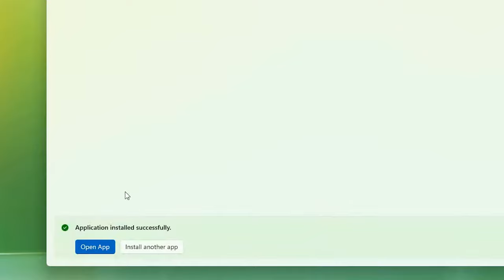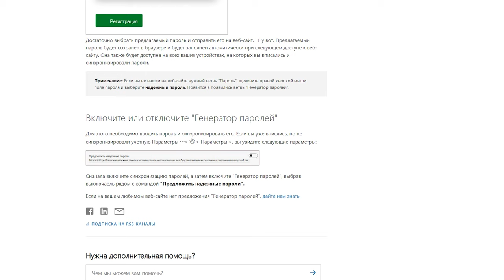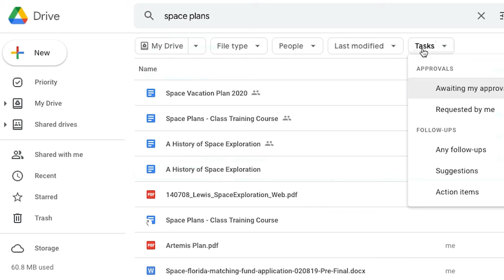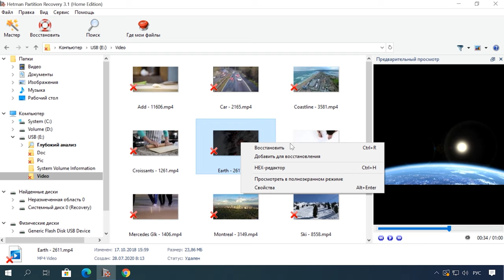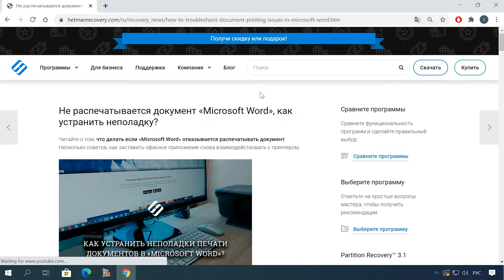🆕Android в Windows 11, обновление Microsoft Edge, OneDrive в Windows 7 и 8, поиск на Google Диске🆕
📚 Содержание:
00:00 – Интро
00:10 - Устанавливать приложения для Android в Windows 11 стало намного проще
01:00 - Новые функции Microsoft Edge
01:50 - Microsoft OneDrive больше не будет совместим с миллионами ПК с Windows
02:33 - Поиск файлов на Google Диске скоро станет еще быстрее
03:29 - Восстановление данных Hetman Software

💣Microsoft сделала акцент на возможности устанавливать на новую систему Android-приложения, так же компания тестирует новые функции, связанные с электронной коммерцией веб браузера Microsoft Edge.
⚠️Миллионы пользователей Windows могут потерять доступ к своим облачным онлайн- хранилищам
💿Google Диск заимствует функцию поиска, которая в настоящее время присутствует в Gmail.

Новостей много, и все их обработать занимает время. Сегодня я остановился только на некоторых из них. Рубрику планируем  со временем расширять.

Пишите в комментариях, стоит ли его снимать в дальнейшем.

Другие видео: новости, Microsoft, Android, Windows.